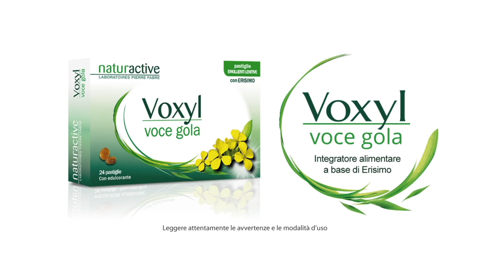FRANCESCO PANNOFINO su VOCI.fm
Intervista al doppiatore Francesco Pannofino che dice la sua sulla controversa app “DeepDub”. A cura di Patrizia Simonetti per VOCI.fm